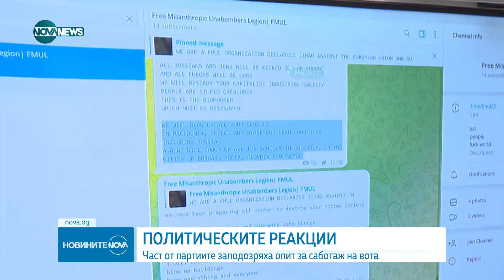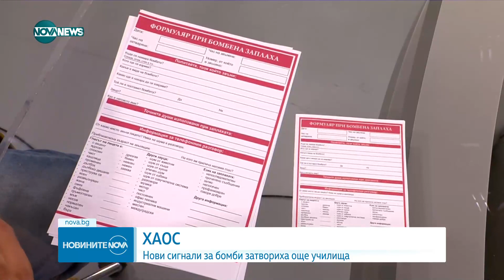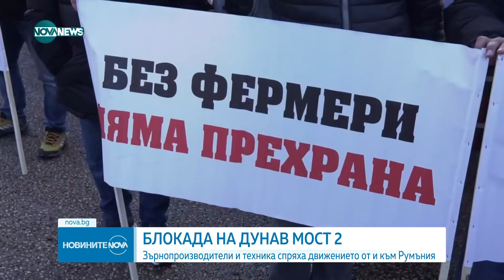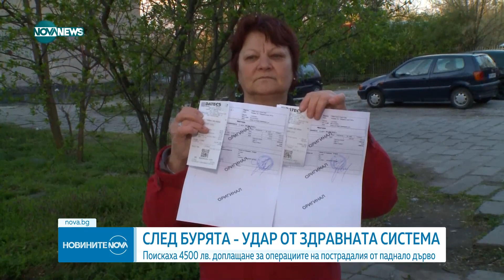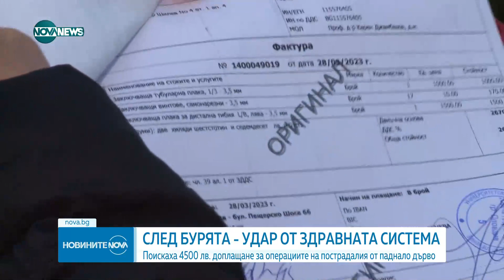Новините на NOVA NEWS (29.03.2023 - централна емисия)